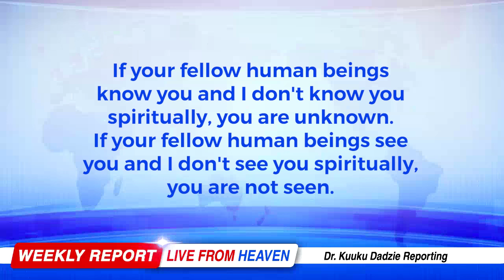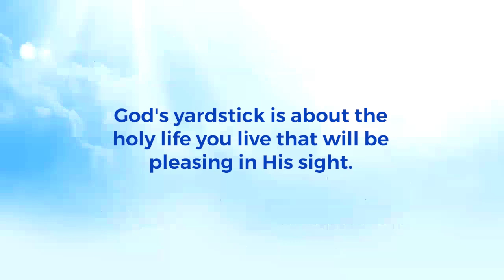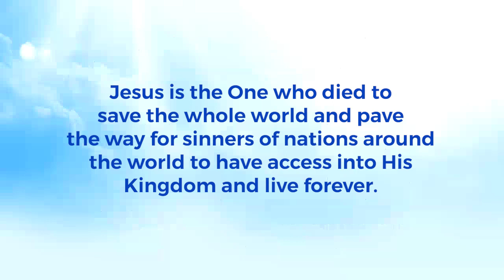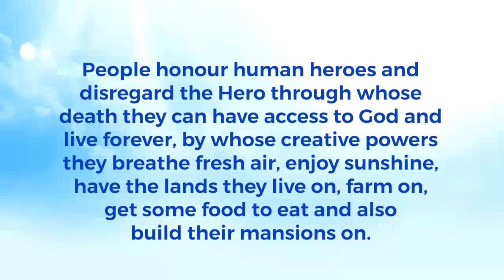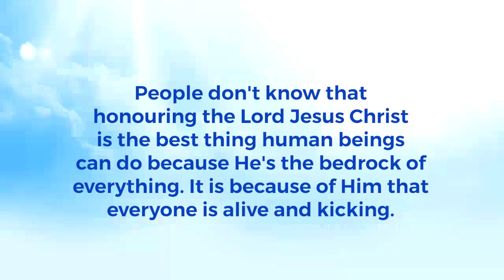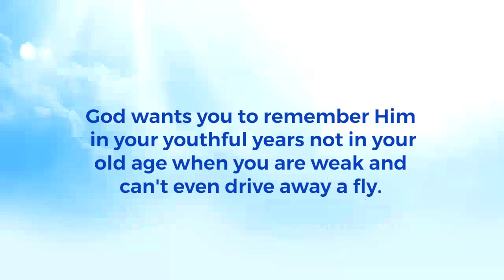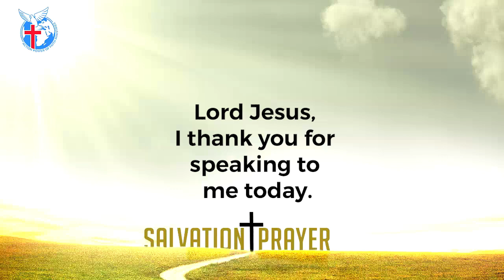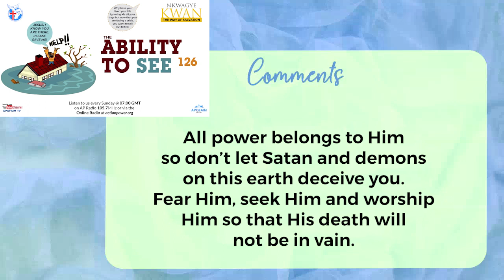The Ability to See 126 - Nkwagye Kwan [18/02/24]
This message touches on how demons cause people to remember national heroes but forget Jesus the real Hero of the world. Pastor Kuuku Dadzie advises people to honour Jesus daily as against remembering Him only when they face a calamity, during their old age or when they are on their death bed.